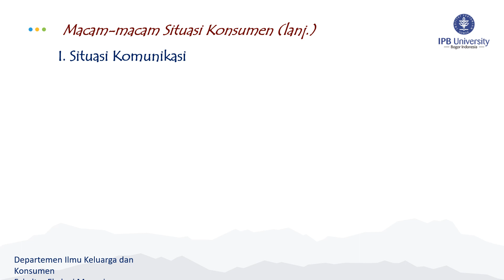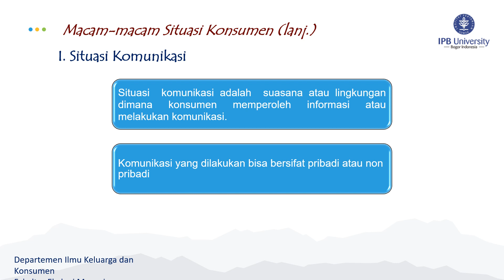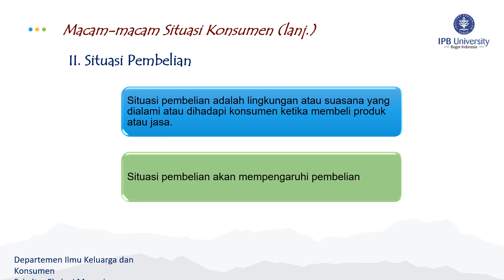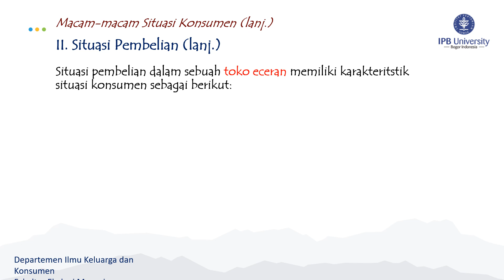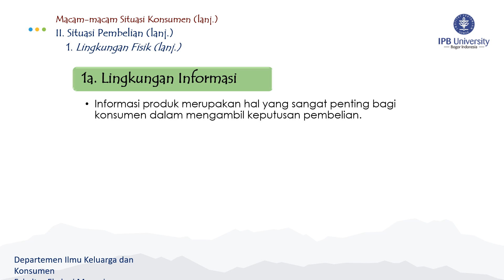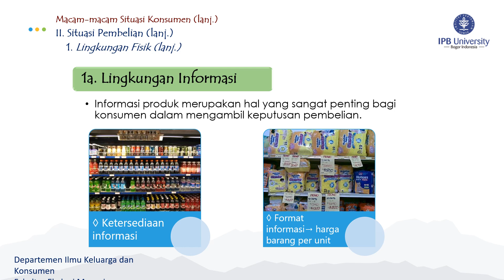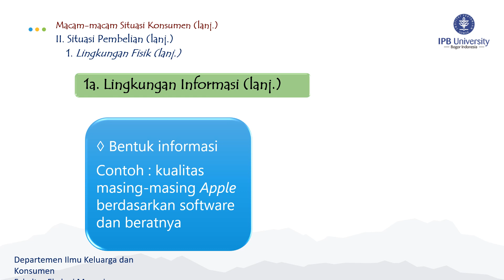25 USA'S Consumer Behavior 14 2 Consumer Environment and Situation By Irni Johan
25 Consumer Situation : Communication, Purchasing, Consumption